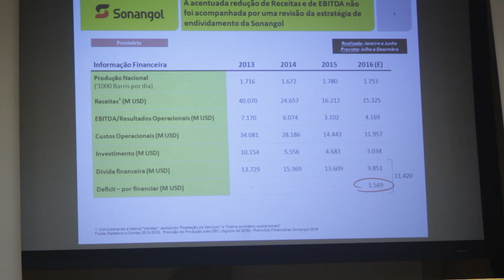Conferencia de Imprensa Sonangol - parte 2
Intervenção do Presidente da Comissão Executiva, Eng.º Paulino Jerónimo e dos Administradores João Santos e Sarju Raikundalia.